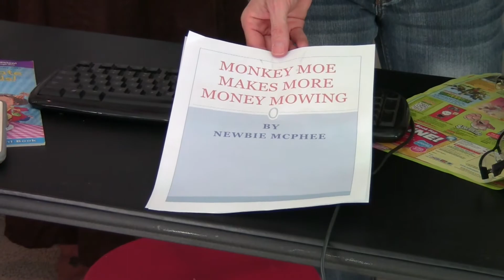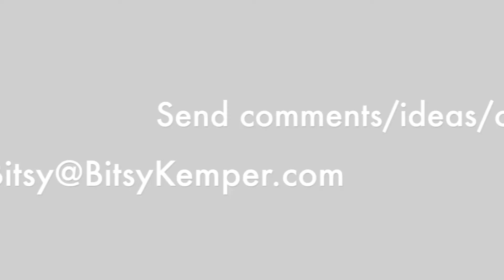Bitsy's Tips for Newbie Picture Book Writers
This edited (and improved, we must say) version of Bitsy's writing tips for picture book newbies brings you 8 great tips in 8 enjoyable minutes. If you're jonesing for more, including bloopers, the original video can be found here: